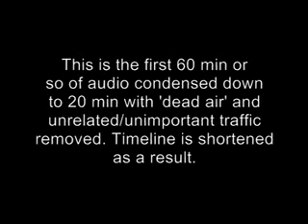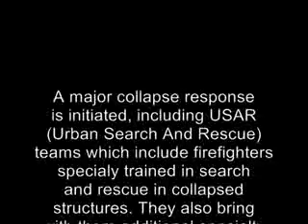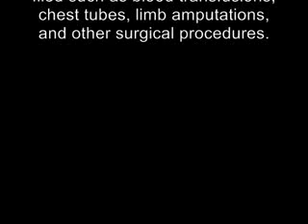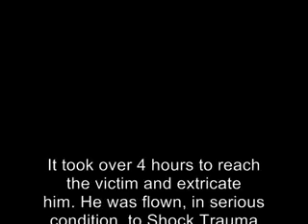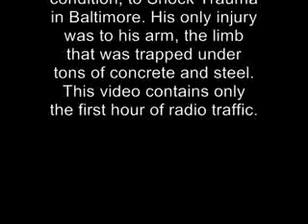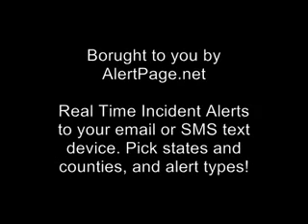Montgomery County MD Mall Parking Garage Collapse Radio Traffic 5/23/13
Bethesda, MD 5/23/13 Partial collapse of a parking garage under construction at the Montgomery Mall. One construction worker was killed and another trapped for over 4 hours.

Audio is the first 60 or so minutes condensed down to 20 minutes with dead air and unrelated traffic removed.